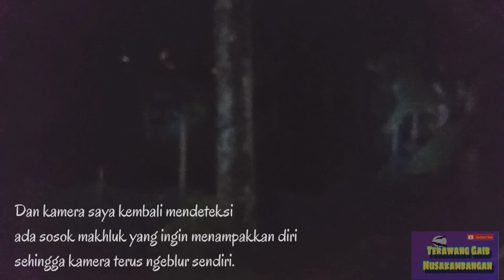Explore Tanah Angker di Cilacap part - 2 || Terawang Gaib Nusakambangan Cilacap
Part kedua dari Explore tanah angker part 1

Buat yang belum nonton video part 1
ini linknya

Kami memohon maaf kepada siapapun, video kami tidak menyinggung atau berniat utk merugikan siapapun di karenakan konten kami adalah permintaan dari para fans.